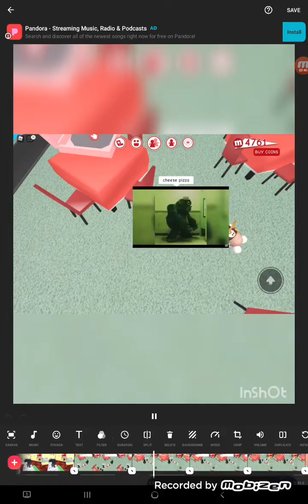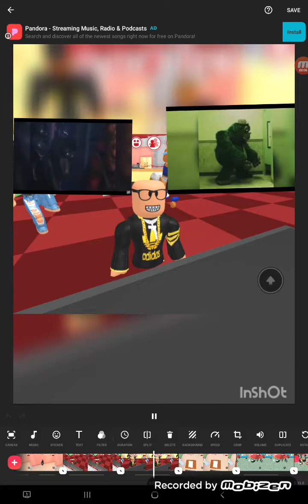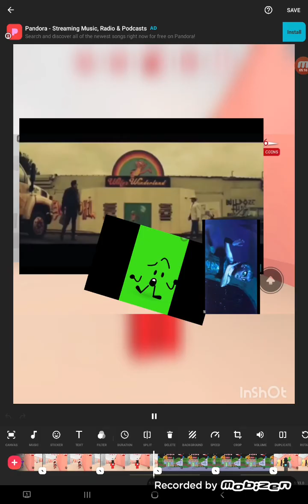Wally's Wonderland full movie on Roblox